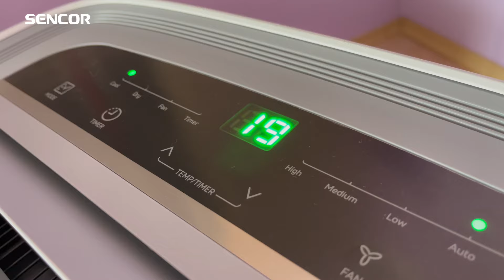Unboxing mobilní klimatizace Sencor SAC MT9030C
JSEM SENCOR MOBILNÍ KLIMATIZACE SAC MT9030C
Rozlučte se s pocitem nepříjemného horka a vychutnejte si skvělý pocit chladivého osvěžení. Představuji se jako Sencor mobilní klimatizace SAC MT9030C a nabízím efektivní ochlazení v nadčasovém designu, který padne do domácnosti i kanceláře. Navíc umožňuji snadné přenášení pomocí rukojeti a 4 integrovaných koleček, aby manipulaci zvládl absolutně každý, a to velmi snadno. Mou důležitou výhodou je možnost ovládání pomocí Wi-Fi a mobilního telefonu, což zajišťuje vaše maximální uživatelské pohodlí.

Hlavní parametry produktu:
 - chladicí výkon 9000 BTU
 - energetická třída A
 - vychlazení prostorů o rozměrech až 35 m²/91 m³
 - 3 provozní režimy
 - ovládání pomocí Wi-Fi

👌 - MŮŽETE MĚ OVLÁDAT POMOCÍ WI-FI
Současná doba se technologickými vymoženostmi jen hemží. Ráda bych vám představila tu svou, na kterou jsem hrdá. Je jí bezdotykové ovládání pomocí Wi-Fi a vašeho chytrého telefonu. Sencor tuto funkci sestrojil pro to nejpohodlnější používání. Není tak nutné se zvedat, někam chodit, nebo dokonce být se mnou v jedné místnosti. Vše si jednoduše navolíte na svém smartphonu. Jedinými dvěma podmínkami je zapnutá Wi-Fi a v telefonu nainstalovaná aplikace Sencor HOME. Tato aplikace je dostupná zdarma pro operační systém Android i iOS.

👌 - CHLUBÍM SE VÝKONNÝM CHLAZENÍM AŽ 9000 BTU
Můj chladicí výkon dosahuje velmi slušné hodnoty 9000 BTU. Díky němu účinně ochlazuji i větší místnosti. Mezi mé další benefity jednoznačně patří velmi jednoduchá instalace, která nevyžaduje odborný servis. Veškeré potřebné komponenty společně s podrobným návodem naleznete v balení. Takto instalaci zvládnete sami, ať už si mě pořídíte do domu, bytu, kanceláře nebo na chalupu.

👌 - MÁM 3 PROVOZNÍ REŽIMY A EFEKTIVNĚ VYCHLADÍM AŽ 35 M²
Se mnou bude spokojený i náročnější uživatel. Celý provoz zvládám bez problému i ve větších prostorách o rozměrech až 35 m²/91 m³. Obstarám příjemnou teplotu, ať už spíte, nebo pracujete. Funguji se 3 provozními režimy, které můžete upravovat dle potřeby. A jaké režimy nabízím? Sencor mi umožnil s režimem chlazení, odvlhčování a větrání, které lze korigovat v několika stupních od nízkého po ten nejsilnější.

👌 - MYSLÍM NA EKOLOGII I ÚSPORU ELEKTŘINY
Jsem pyšná na to, že mohu zajistit efektivní a zároveň ekologický provoz. Pro chlazení využívám velmi účinné ekologické chladivo R290, které je přírodní, a tudíž maximálně šetrné k životnímu prostředí. Nejen, že funguji ekologicky, ale také úsporně. Řadím se do energetické třídy A, která vyžaduje minimální spotřebu elektrické energie.

👌 - ANI HORKO NA PADNUTÍ MĚ NEZASTAVÍ
Vytvořím v místnosti příjemnou teplotu od 18 do 32 °C a s režimem odvlhčování zajistím lehký a svěží vzduch za všech okolností. Samozřejmě zajišťuji i provoz samostatné ventilace, která je prima, pokud není venku až takové horko. Rychlost ventilátoru můžete nastavit na jemné ofukování, střední větřík nebo na slušný fičák. Jistě překvapím i tichým chodem. V maximálním vytížení ze sebe vydám pouhých 65 dB(A).